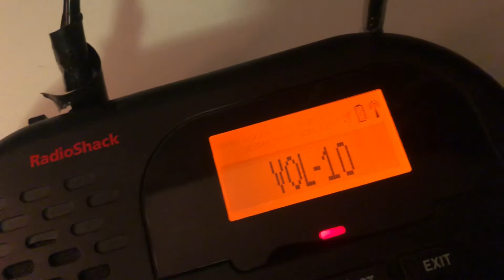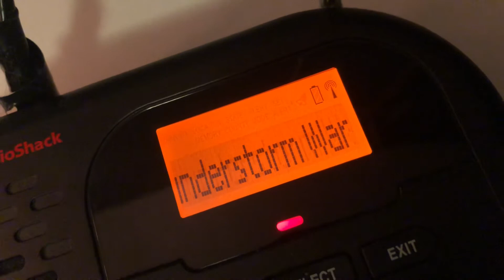Severe Thunderstorm Warning (EAS #61)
I apologize, I don’t have many radios set up right now.